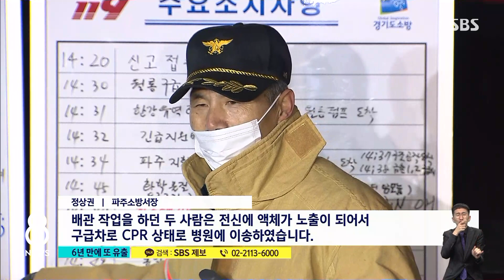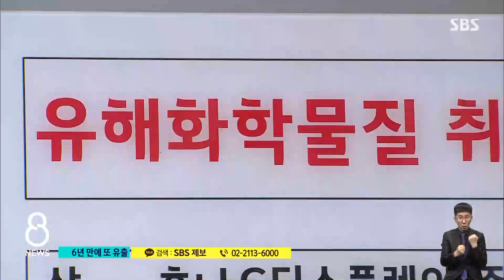배관 작업 중 화학물질 누출…7명 중경상 / SBS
오늘(13일) 오후 경기 파주 LG디스플레이 공장에서 화학물질이 누출되는 사고가 나 7명이 다쳤습니다. 부상자 가운데 2명은 심정지 상태로 발견됐다가 응급조치로 의식을 되찾았는데, 지금도 상태가 좋지는 않은 것으로 알려졌습니다.